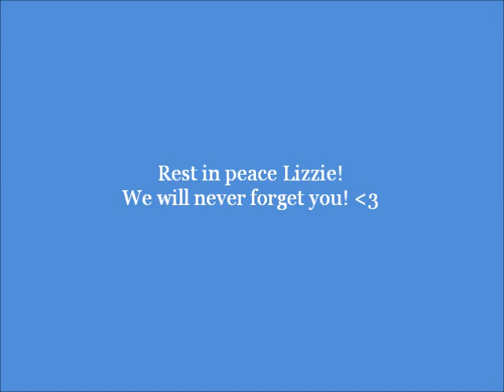Little Angel Girl - Lina Thunström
EVEN IF YOU DON'T THINK I'M A GOOD SINGER, STILL LISTEN  TO THE LYRICS PLEASE!
I made this song in memory of Elizabeth "Lizzie" LaFrance.
She's was only 5 years old and had a cancerous brain tumor, she past away a few days ago.
I didn't know her but I know she was an amazing little girl!

We will never forget you Lizzie, rest in peace angel girl!

LYRICS:

Little baby girl.
You were the strongest little girl in this world.
You were fighting and believing.
And you will always be a part of this world.

Fly high angel girl.
Cross the ocean and the sea,
Sweetie, you are free.
I know you're up there singing and dancing.
Cause baby girl you're amazing.
You're my hero, my inspiration.
So sweet dreams Lizzie, our angel girl.

Little baby girl.
Your pretty smile did always light up this world.
It made us happy and stronger.
And you will always be loved in this world.

I know you're an angel with a beautiful smile.
And I know you're in a good place now.
We were fighting for your dream to come true.
Sadly it didn't, but he noticed you.
You will always be loved and remembered.
You're the most beautiful angel in heaven.